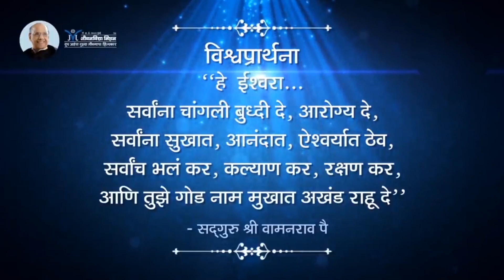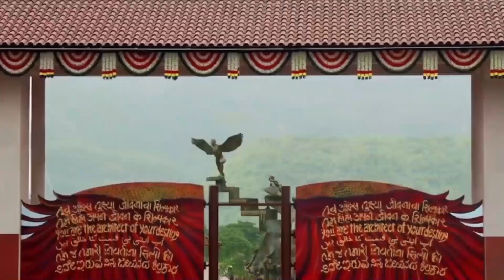Amrutbol-711 | परमेश्वराला अनुभवणे शक्य आहे का? -सद्गुरू श्री वामनराव पै | Satguru Shri Wamanrao Pai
परमेश्वराला अनुभवणे शक्य आहे का? (Is it possible to experience God?) हे जाणून घेण्यासाठी हा व्हिडिओ नक्की पहा...